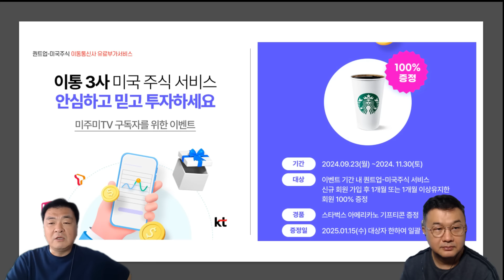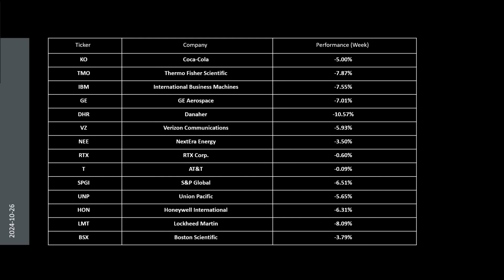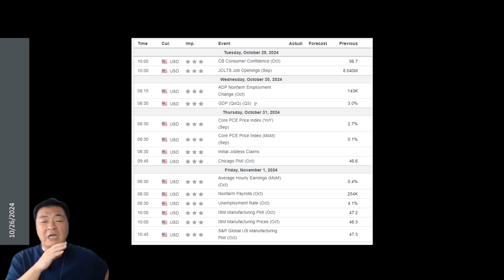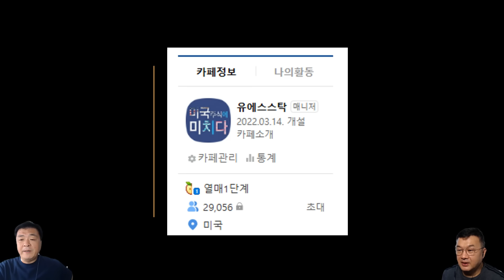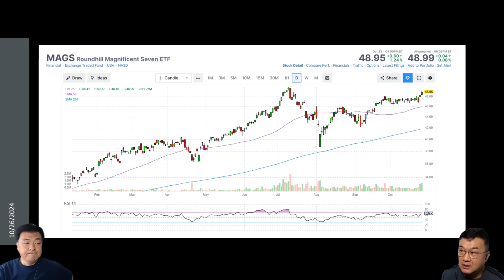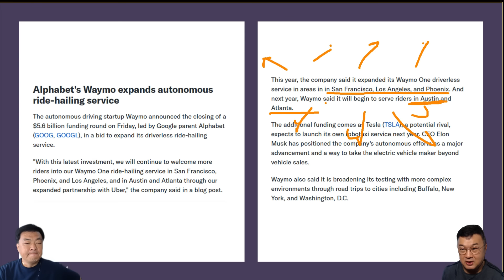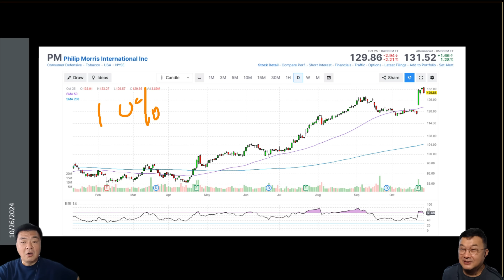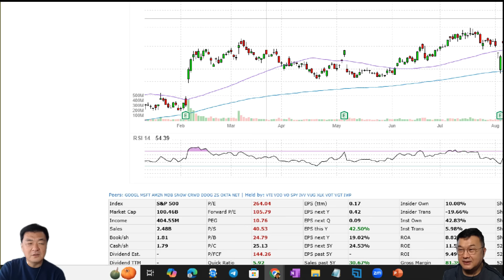[주말 라이브 onlly ] 나스닥 장중 사상최고가 터치, 매그니피션트 7 시대 다시 열린다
▶응원회원 전용 영상 바로 가기